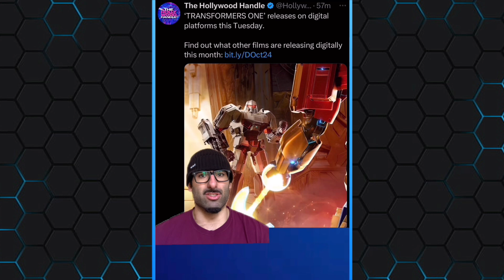Transformers One is the Best Movie Ever to be Considered a Flop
O